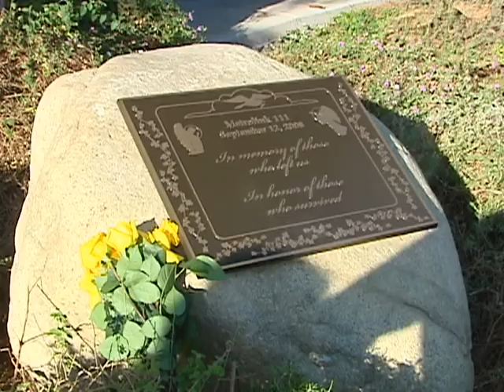Conmemoración de fallecidos en Metrolink, 2008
EN ESTADOS UNIDOS HAN HABIDO TRAGICOS ACCIDENTES FERROVIARIOS, PERO UNO DE LOS MAS GRANDES SE DIO AQUI EN EL SUR DE CALIFORNIA, MUY CERCA DE LOS ANGELES,,, Y HOY SE CONMEMORA UN ANIVERSARIO MAS.